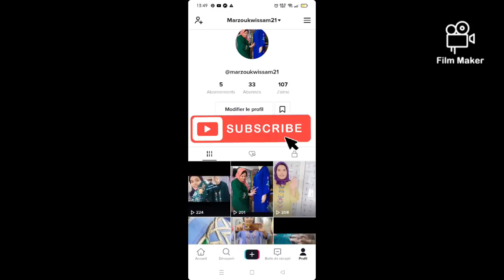🤯🤯جلالب للبيع 🌺🌺بمناسبة الذكرى المولد النبوي 💞💞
جلابة _للبيع#جلابة_العيظ#جلابة_مطروزة#

بمناسبة الذكرى المولد النبوي الشريف 💞💞💞💞💞كنقدم ليكم تشكيلة رائعة من جلالب للبيع غزااالين 💖💖💖💖💖
اختيارين ليكم أجمل الاتواب وأجمل تشكيلات الجديدة من التطريز 💞💞💞💞